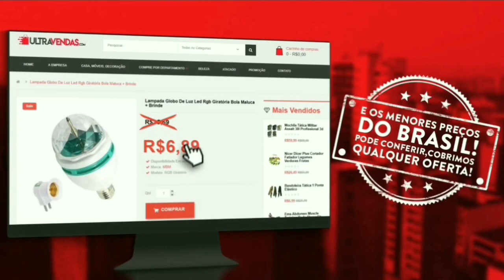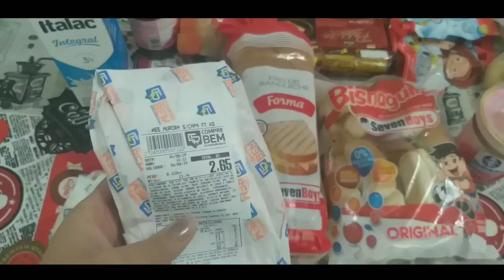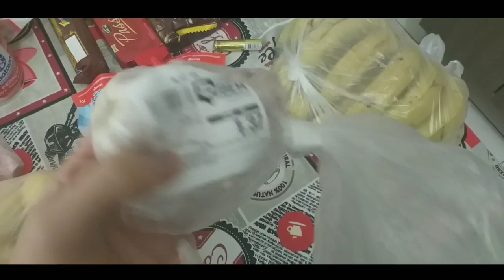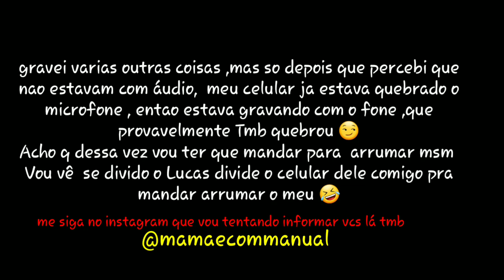FAXINA NA CASA|COMPRINHAS MERCADO VOLTA ÁS AULAS|ALMOÇO DE DOMINGO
Oi gentemmmmmmmm
Ja me segue lá no insta

Hoje o vídeo é rotina de casa ,comprinhas de mercado de lanches para volta ás aulas ,mostrei nosso almoço de domingo , limpeine organizei casa, e lanche das lancheiras .

Compras de mercado
ROTINA de casa
Rotina dona de casa
Faxina
Limpando a casa
Vlog de tudo
Vlog dona de casa
Vida de casada
Organização na casa
Dica organização da casa

Summer (Mike stud remix) no copyrightsounds

Espero que gostem e não se esqueçam de avaliar o vídeo👍

Se você está chegando no canal agora , SEJA BEM VINDA , mostro meu dia á dia com a casa , faxina , organização , dicas domésticas e caseira , resenhas , comprinhas de mercado e para casa, rotina de dona de casa , esposa , mulher e mãe .

Não se esqueçam de me seguir no Instagram :  @mamaecommanual